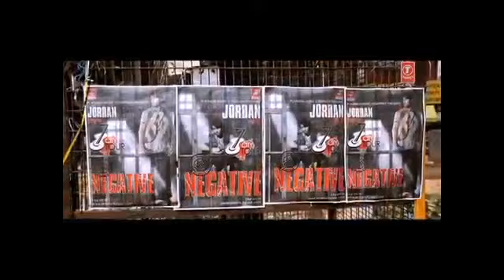Sadda Haq - Rockstar Ranbir Kapoor 480p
song of movie rockstar composed by AR Rehman .. one of my favourite songs